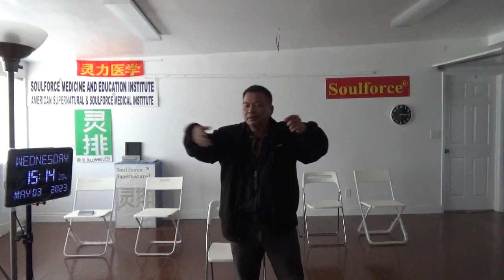10057，头痛（如同滚出去后抛物线运动的飞碟）